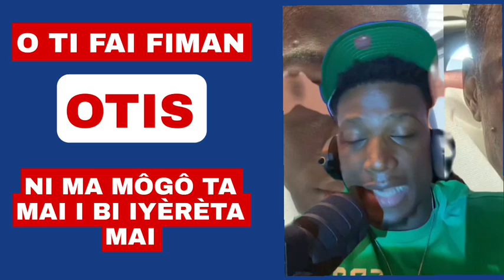NÉ MAN KAN DON_NI KÔ MAKÈ KÔ TÉ DON MANDÉ FIMAN+OTIS _BIUBA POXE